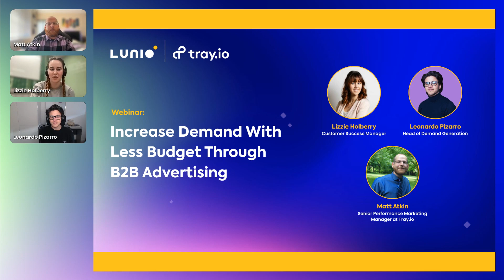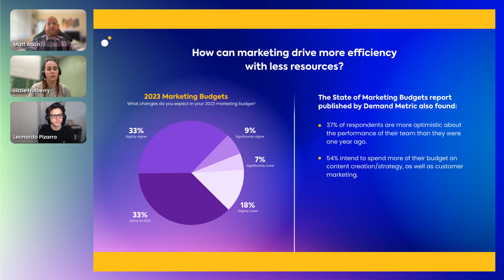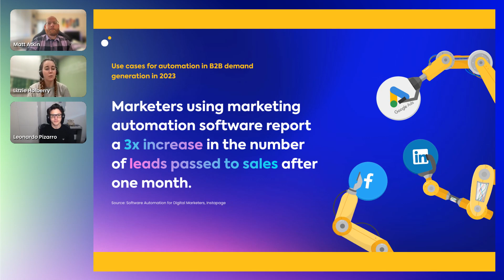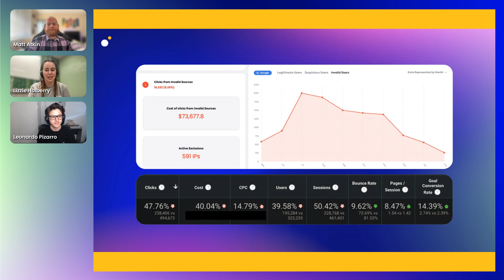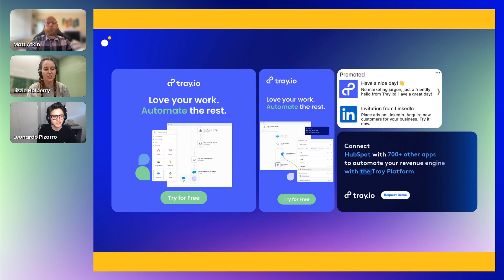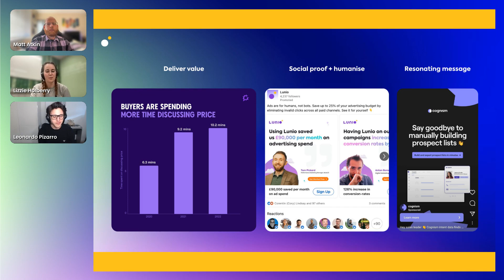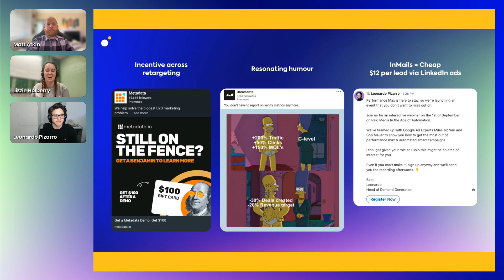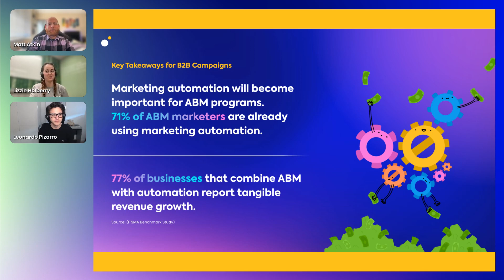Increase Demand With Less Budget Through B2B Advertising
Revenue? I thought you just wanted leads!

B2B brands tend to spend the vast majority of their paid media budget on driving short-term outcomes with lead generation activity driving little revenue.

This overlooks the value of using paid media to amplify thought leadership, value-added content, and build brand authority - all of which play a significant role in buyer decision-making.

Content-driven demand gen helps drive “dark social” distribution and word-of-mouth - Two of the most influential channels. But this often gets ignored because neither are commonly captured and reported in your CRM.

To avoid wasting your budget on non-converting leads, you need a marketing revenue funnel that consistently promotes in-depth (preferably customised) informative content across Social & Search.

In this webinar, Matt Atkin, Senior Performance Marketing Manager at Tray.io, discusses strategies to level-up your demand gen activity and flood your pipeline with sales-qualified leads. Expect to learn:

- The best use cases of paid media in demand gen
- How to get the right budget split between ToFu and BoFu ads
- How to double your sales-ready pipeline without doubling your ad spend
- How to eliminate fake leads and wasted ad spend from your campaigns
- Tips for holistic paid media performance tracking in a privacy-centric era

Even if you can't make it, sign up anyway and we'll send you the recording afterwards.

This webinar is primarily for B2B and SaaS founders and performance marketing specialists, but also open to anyone interested in improving brand awareness and generating more content-driven sales.